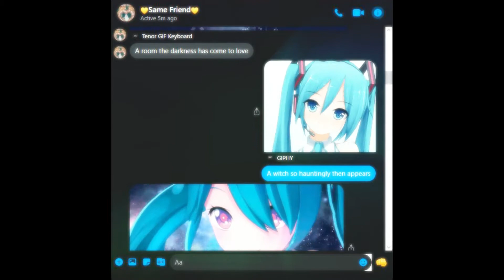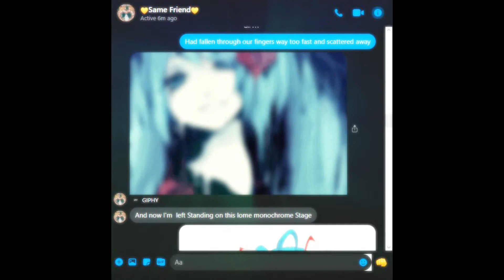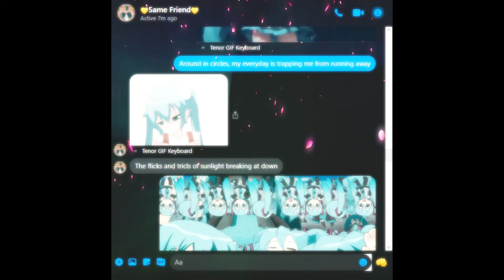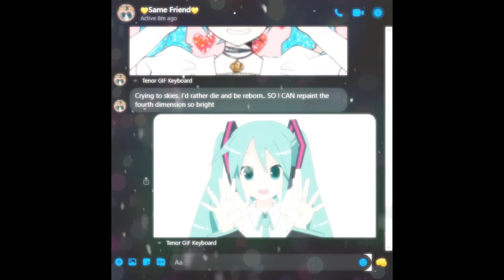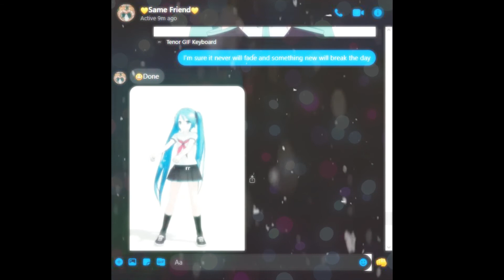Reboot - Messenger lyric version | RE-kingdom